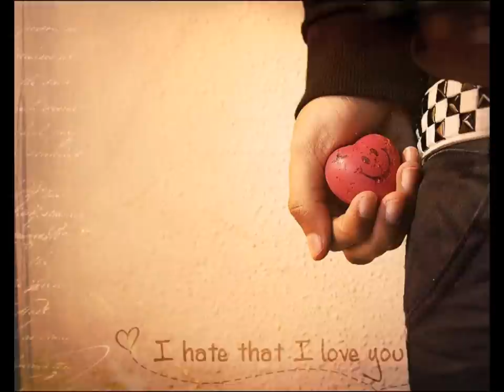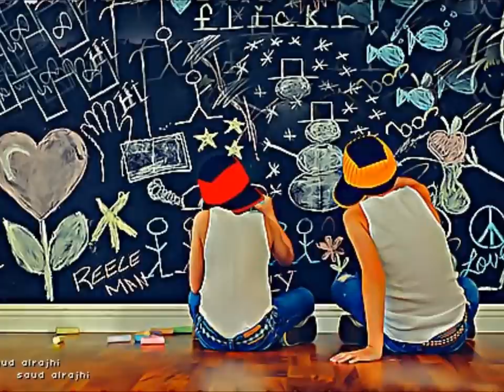ايمن زبيب يا حياتي انا